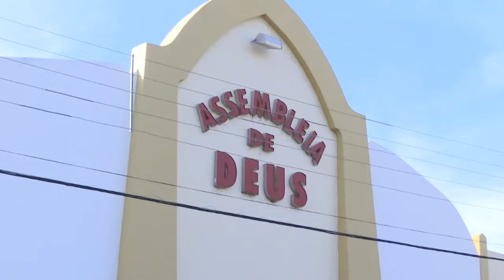Assembleia de Deus realiza encontro de jovens de vários estados